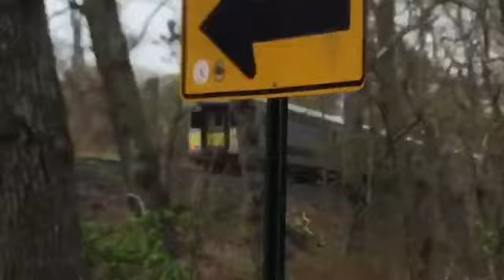Passenger train compilation part 2